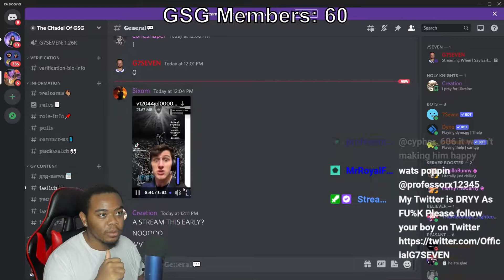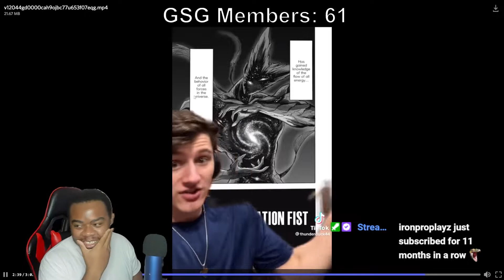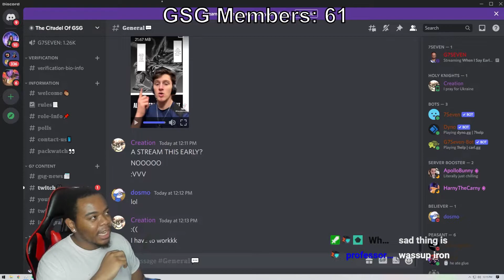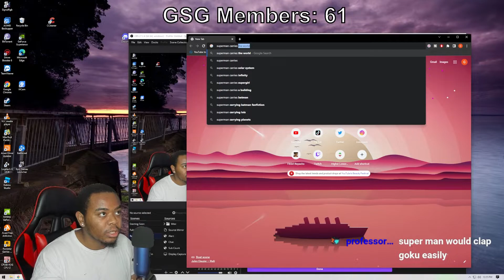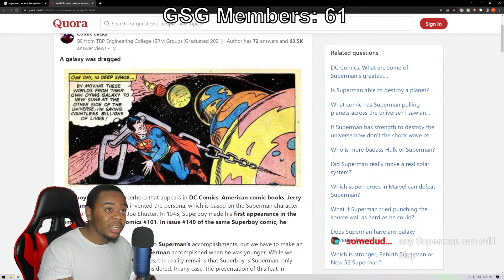SAITAMA IS STAR LEVEL... AND STILL CAN'T BEAT GOKU!